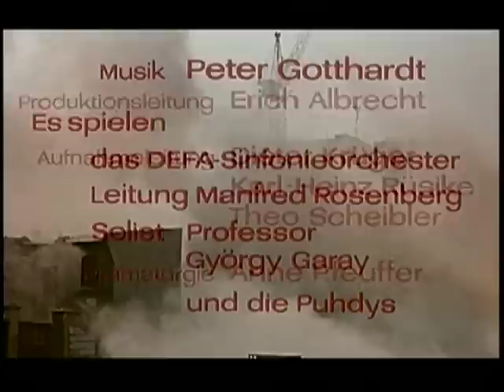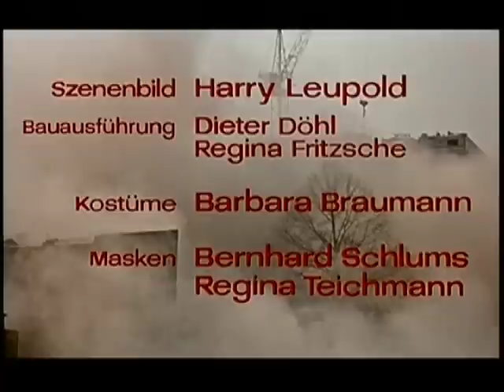Schulfilm-DVD: DIE LEGENDE VON PAUL UND PAULA (Vorschau)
Liebe, Leidenschaft und Tod, Lachen und Weinen - aus diesen Bestandteilen formten Autor Ulrich Plenzdorf und Regisseur Heiner Carow den populärsten DEFA-Film aller Zeiten. Sie erzählen von der ledigen Verkäuferin Paula (Angelica Domröse) und dem verheirateten Staatsbeamten Paul (Winfried Glatzeder), der sich aus seiner routinierten Ehe löst und den Gefühlen freien Lauf lässt. 'Geh zu ihr und lass deinen Drachen steigen', singen dazu die Puhdys. Bis heute sind die Zuschauer begeistert vom romantischen und ironischen Umgang mit der Wirklichkeit, von den Sehnsüchten und Träumen und der unverwechselbaren Individualität der Figuren. Mit seinem Plädoyer für Freiheit und seinen vielen kleinen Frechheiten stieß 'Die Legende von Paul und Paula' bei dogmatischen Politikern auf Widerspruch. Obwohl die Presse den Film teilweise verschweigen musste, sahen ihn Millionen Kinobesucher. Auch im vereinten Deutschland avancierte er zum 'Kultfilm' - und 1998 wurde sogar eine Berliner Straße nach 'Paul und Paula' benannt...